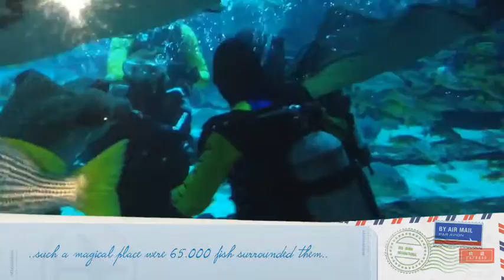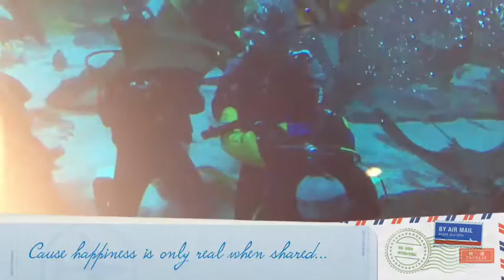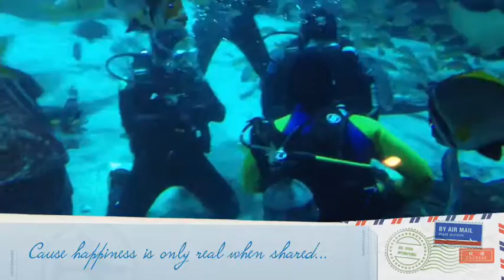The ultimate dive in the Ambassador's Lagoon at Atlantis Dubai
Plunged into the 11.5 million ltr Ambassador's Lagoon, the largest open air marine exhibit in the Middle East. Enjoy the unique experience of gliding alongside 65,000 incredible animals, including sharks, rays, cobia and wrasse.